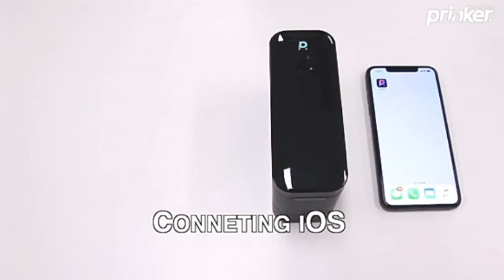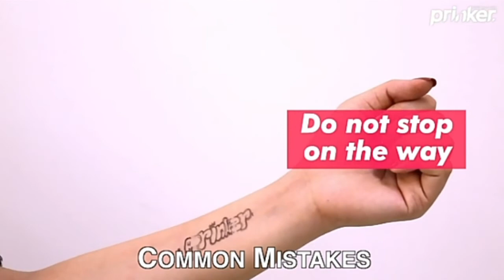Prinker S Temporary Tattoo Device Package for Your Instant Custom Temporary Tattoos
Prinker S Temporary Tattoo Device Package for Your Instant Custom Temporary Tattoos with Premium Cosmetic Black Ink - Compatible w/iOS & Android Devices (Black)

This is Not a Printer. It's Prinker!
A temporary tattoo for every occasion. Prinker is changing the game by introducing a range of instant tattoo devices that are easy to use and heaps of fun. Show off your unique style with designs that can be printed directly on your body at any time. Prinker products are fully portable and promise to bring the excitement to social gatherings, parties, corporate events and more.

Thinking about getting a tattoo but worried about making a life-long decision? Love changing your look on the fly? Scared of commitment? Prinker can help. Prinker designs are a breeze to erase and won’t cost you an arm and a leg. On the other hand, traditional alternatives can last forever and require invasive treatment for removal, which is bad for your skin and backpocket. That’s why, Prinker S instant temporary tattoo printer with its cosmetic grade, cruelty-free inks are the perfect solution for you.